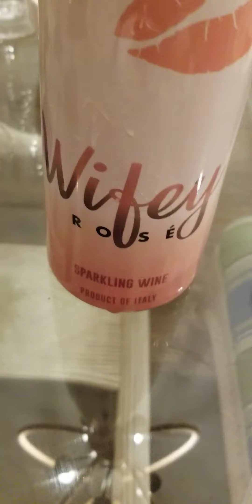The BEST FISH FRY at HOME Pop goes the Champagne 🥂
30 days and 30 nights of love & fun❤